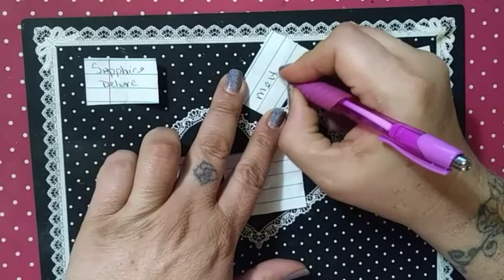1150 SUBSCRIBER GIVEAWAY WINNER'S ARE..... DID YOU WIN??